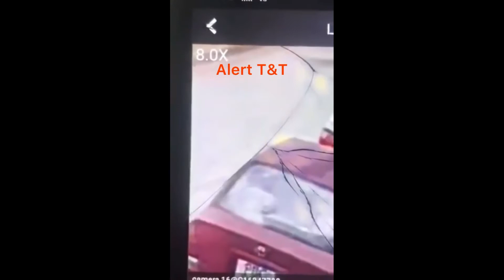RED TURCEL STOLEN : TRINIDAD IS NOT A REAL PLACE